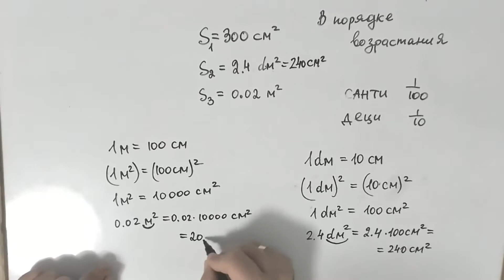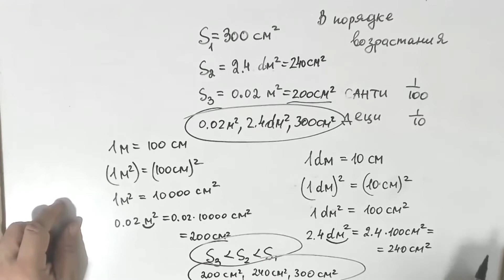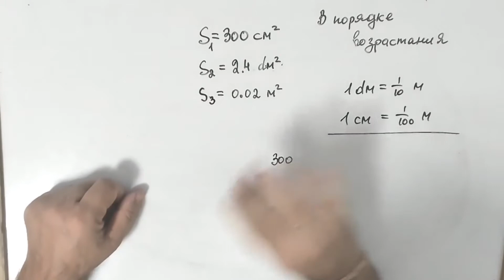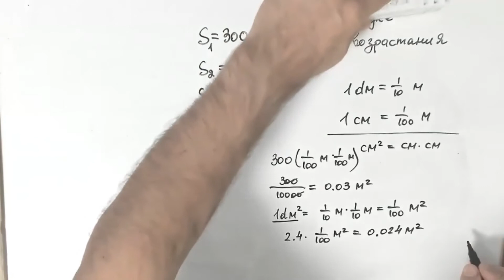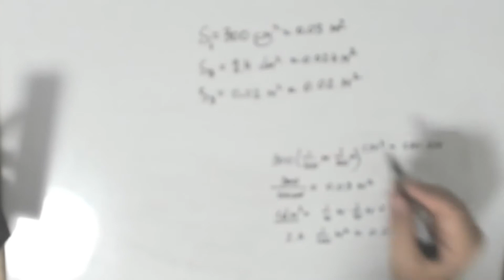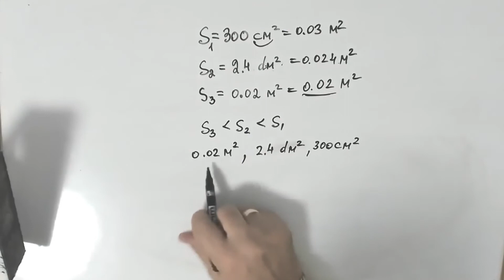Объяснялка 3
я рассказываю  как перевести квадратные сантиметры и дециметры в квадратные метры